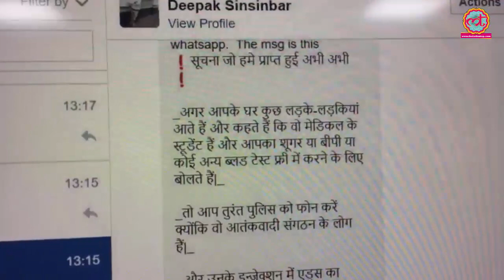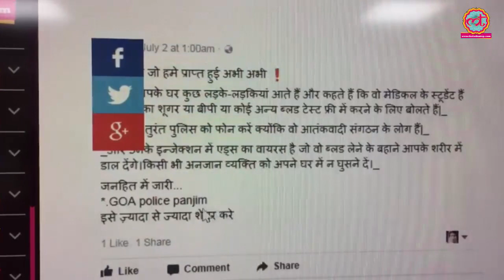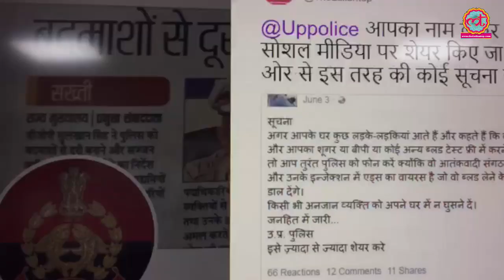मेडिकल स्टूडेंट बनकर एड्स फैलाने वाले आंतकियों का सच | The Lallantop